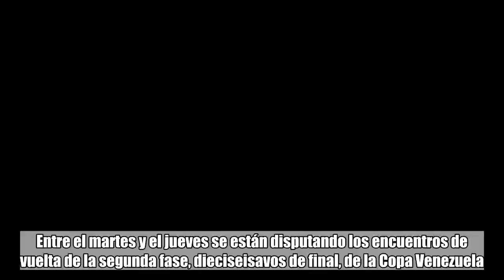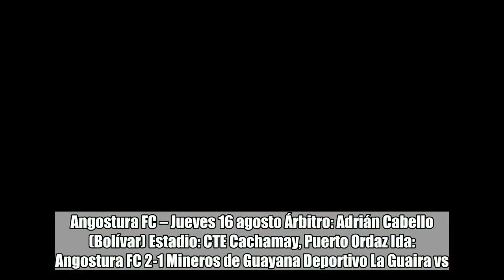Resultados y goles de la vuelta de segunda fase de Copa Venezuela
Entre el martes y el jueves se están disputando los encuentros de vuelta de la segunda fase, dieciseisavos de final, de la Copa Venezuela. Deportivo JBL del Zulia, Yaracuy FC y Llaneros de Guanare son los clasificados a octavos provenientes de la segunda división.  Carabobo FC 3-0 Yaracuyanos FC – Martes 14 agosto Goles: Carlos Lujano 37′ 48′ Carlos Rivero 54′ Árbitro: Ramón Ortega (Portuguesa) Estadio: Metropolitano, Barquisimeto Clasificado: Carabobo FC (Global 3-1) Metropolitanos FC 0-0 Academia Puerto Cabello Árbitro: Ronny Cuevas (Guárico) Estadio: Universidad Santa María, Caracas Clasificado: Metropolitanos FC (Global 1-0) Aragua FC 1-2 Libertador FC Goles: Edgar Bonilla 35′ – Jesús Villarroel 45+2′ Omar Perdomo 54′ Árbitro: Isley Delgado (Yaracuy) Estadio: Hermanos Ghersi, Maracay Clasificado: Aragua FC (Global 4-2) Atlético Venezuela 4-2 Estudiantes de Caracas Goles: Dimas Meza 17′ Kleyder Barreto 48′ Edder Farías 73′ Leandro Sosa 90+4′ – Luis Ferney Ríos 14′ p Jean Fuentes 52′ Árbitro: Joan Leal (Aragua) Estadio: Giuseppe Antonelli, Maracay Clasificado: Atlético Venezuela (Global 7-3) Trujillanos FC 1-2 Deportivo JBL del Zulia Goles: Keyver Zúñiga 60′ – Gilberto García 62′ Héctor Rentería 72′ Árbitro: Yercinia Correa (Mérida) Estadio: José Alberto Pérez, Valera Clasificado: Deportivo JBL del Zulia (Global 3-1) Deportivo Lara 1-2 Yaracuy FC Goles: José Romero 5′ – Francisco Rivero 67′ Denny Herrera 78′ Árbitro: Pedro Jiménez (Barinas) Estadio: Metropolitano, Barquisimeto Clasificado: Yaracuy FC (Global 5-2) Zulia FC 0-0 Titanes FC Árbitro: José Argote (Zulia) Estadio: Pachencho Romero, Maracaibo Clasificado: Zulia FC (Global 2-1) Portuguesa FC 1-3 Llaneros de Guanare Goles: Over García 75′ – Darvis Rodríguez 41′ p 69′ p Anderson Perea 74′ Árbitro: Luis Parra (Portuguesa) Estadio: Rafael Calles Pinto, Guanare Clasificado: Llaneros de Guanare (Global 4-3) Caracas FC 3-0 Deportivo Petare Goles: José Llovera 5′ Facundo Moreira 36′ Rafael Arace 40′ Árbitro: Jonathan Sánchez (Miranda) Estadio: Cocodrilos Sports Park, Caracas Clasificado: Caracas FC (Global 7-1) Deportivo Táchira 1-0 Real Frontera Goles: Romeri Villamizar 69′ Árbitro: Yorman Delgado (Táchira) Estadio: Pueblo Nuevo, San Cristóbal Clasificado: Deportivo Táchira (Global 2-0) Deportivo Anzoátegui 3-1 Margarita FC Goles: Richard Figueroa 68′ Jermaine Valecillo 81′ p Edward Leonett 84′ ag – John Escobar 33′ Árbitro: Anderson Tovar (Distrito Metropolitano) Estadio: José Antonio Anzoátegui, Puerto La Cruz Clasificado: Deportivo Anzoátegui (Global 4-1) Estudiantes de Mérida 4-1 Ureña SC Goles: Carlos Espinoza 19′ Jesús Álvarez 27′ 62′ Luis Castillo 81′ – Julio Caicedo 53′ Árbitro: Leonardo Caripa (Lara) Estadio: Metropolitano, Mérida Clasificado: Estudiantes de Mérida (Global 4-3) Monagas SC 5-1 Lala FC Goles: Yorlen Cordero 28′ Nelson Pérez 42′ Jesús González 74′ Rubén Rojas 80′ César Benítez 86′ – Rober Mejía 21′ Árbitro: Francisco López (Nueva Esparta) Estadio: Monumental, Maturín Cla